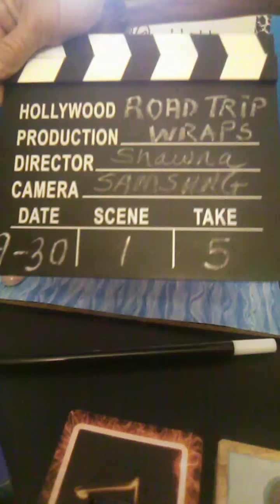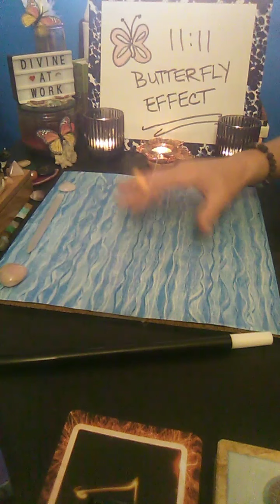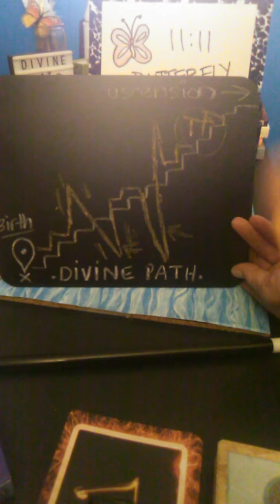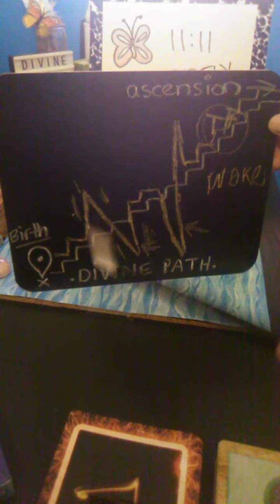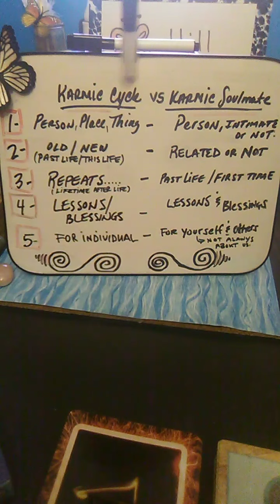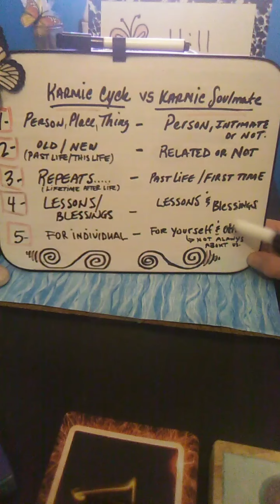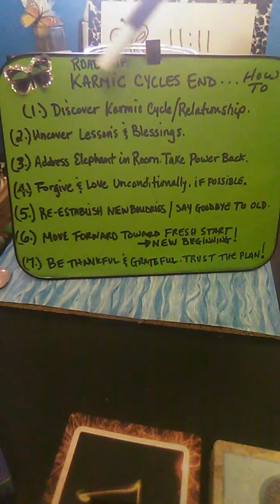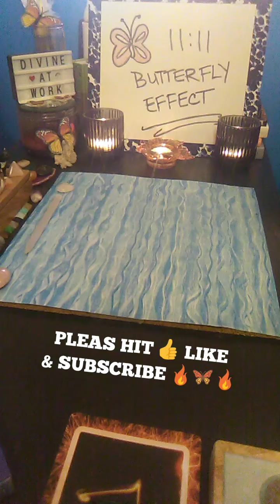✨HOW TO END KARMIC CYCLES! 🎬ROAD TRIP WRAPS🎬 follow-up for KARMIC CYCLES END 🚧 NEW BEGINNINGS BEGIN✨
Welcome to 1111 Butterfly Effect ~ Twin Flame Journey, where Transformation happens🦋 and Knowledge is power🔋. THANK YOU for joining my Divine Spirit and I for this 🎬ROAD TRIP WRAPS🎬 This us my long awaited FOLLOW-UP to my ROAD TRIP: KARMIC CYCLES END🚦🚗 NEW BEGINNINGS BEGIN!
Take 5 grab your drink sit back and join my Divine Spirit , The Oracles and I for this THANK YOU...HOW TO End Karmic Cycles TUTORIAL...and Divine Message if we have time. ALSO.

LEMONS OR LEMONADE CHALLENGE!

DECKS USED:
NO DECKS USED

Your Positive Energy Exchange, Support and DONATIONS are welcome and appreciated. All of which help keep this channel up and running daily content.

1111 Butterfly Effect